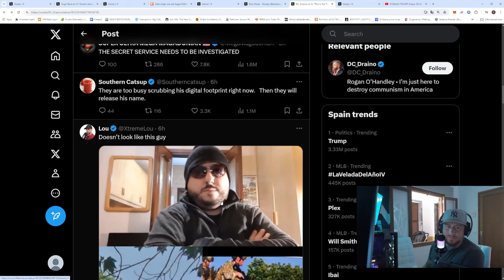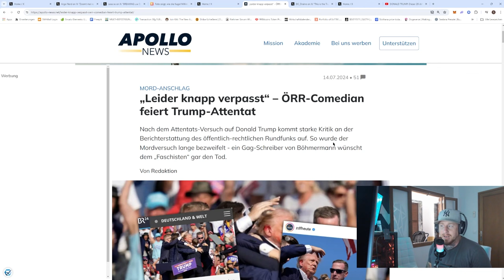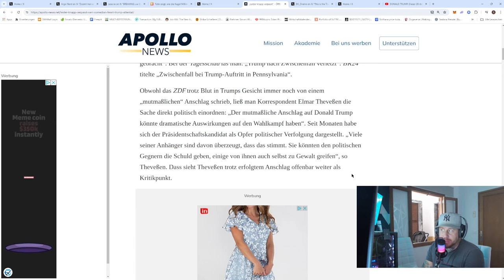Trump ANSCHLAG | TÄTER ausgeschaltet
Genug der vielen Worte.

Nun Zurückgelehnt und genießt die SHOW.

► kleine Unterstützung oder ich würde sagen ein TRINKGELD :
Kontoinhaber: Stefan Sachs
IBAN: ES 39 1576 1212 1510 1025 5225
BIC: BUNQESM2
Verwendungszweck: Unterstützung

Verwendungszweck: Unterstützung

► Hier gehts zu meinem Streaming Kanal bei Twitch!